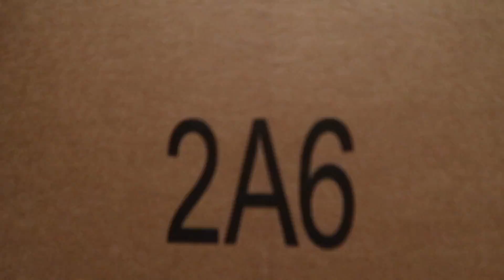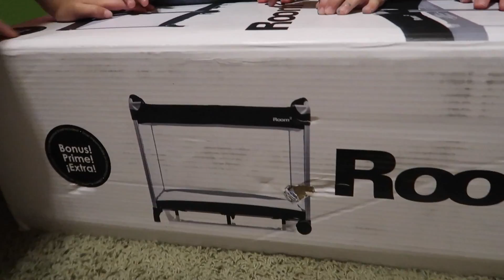Amazon Baby Registry Items Haul, Part 4 // Subscriber Mail // Surprise Pregnancy with Twins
It's time for Part 4 of our Mailbag Minute Amazon Baby Registry Haul with subscriber mail items for our twins! We were surprised with twins this pregnancy, and have nothing for twins (not even any hand-me-downs from our boys). So our family and friends swung into action, and we are so humbled and thankful for the kindness of those who love us!